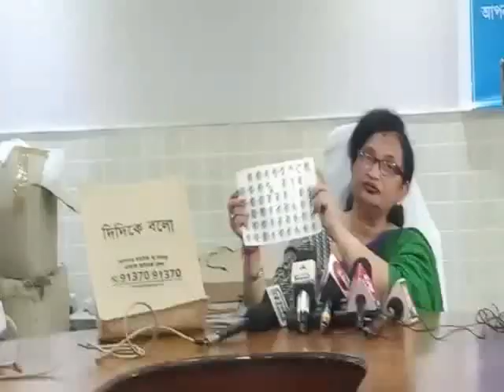DIDI KA CHANDRIM BAIO 31 07 19 SAMIR MAITY